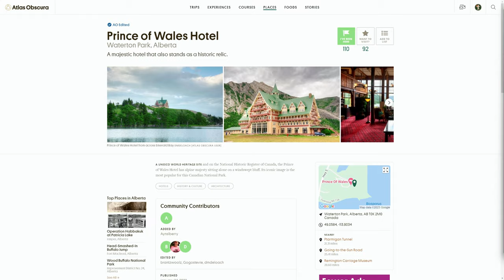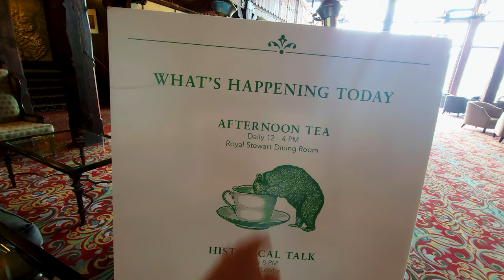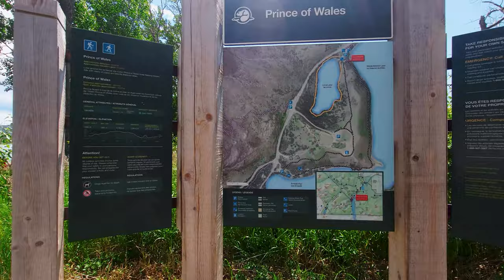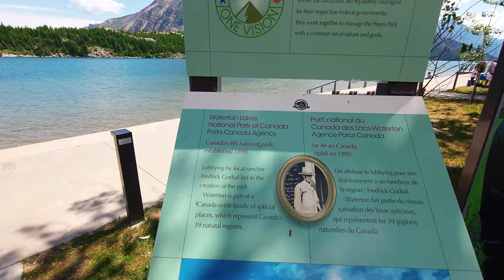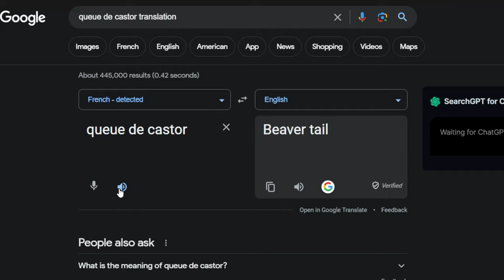I Explored Waterton National Park! CA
🌄 In this episode of The Wandering Series! Our adventure leads us to Waterton, Alberta, Canada, where I get rained on, Explore the Prince of Wales Hotel, fight a demonic deer and get scammed all in one day! Get ready to explore, discover, wander. Welcome to The Wandering Series!!!

If the allure of Waterton's natural wonders has captivated your imagination, I invite you to be a part of The Wandering Series community. Let's continue exploring, discovering, and wandering together, one adventure at a time. Welcome to The Wandering Series! 🏞️

00:00 Intro
00:30 Introduction
01:34 Slight problem
03:02 Prince of Wales Hotel
08:05 Exploring Waterton for red chairs
15:22 Beaver Tail dessert

Explore and discover wander the adventure and witness to uncover largest, coolest maybe vibrant adrenaline rush with iconic quest with exotic animals, architectural wonders some hidden gems with unique landmark in a city like no other, adventure never stops so buckle up with vibrant streets, Waterton in National park with wildlife next to outdoor wilderness in beavertail food with The Wandering Series with Prince of wales hotel in UNESCO World Heritage Site next to Canadian Rockies with Waterton Lakes in Waterton Townsite city of Alberta extraordinary travel adventures with unique destinations travel canada.